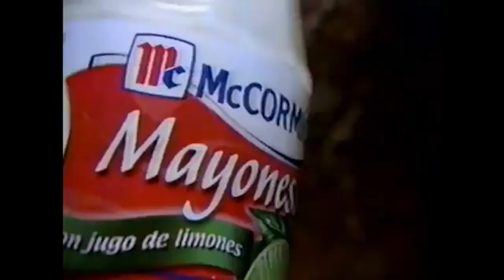Comerciales mexicanos: Mayonesa McCormick 2006 2